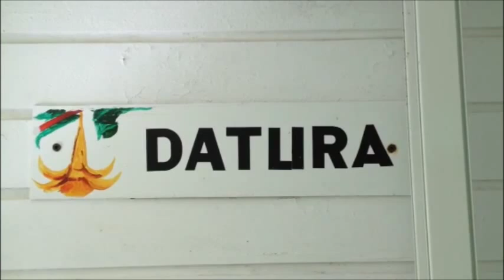Datura 4-6p, la location de bungalow en Guadeloupe idéale pour des vacances en famille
La location de bungalow en Guadeloupe Datura est située dans le complexe calme et sécurisé du Verger de Sainte Anne, à 700m de la plage. A partir de 500€/s/4.

Envie d'un séjour en Guadeloupe en famille ? Le bungalow Datura vous propose de sortir des chemins hôteliers battus et d'entrer dans la vraie vie guadeloupéenne sans jamais sacrifier au confort.

Equipements :
- 3 couchages de 140 et 160 dont 1 en mezzanine accessible par échelle
- 2 salles de bain intérieures avec douches et WC
- douche extérieure
- cuisine équipée de 4 plaques
- évier
- réfrigérateur congélateur
- lave-vaisselle
- micro-ondes
- grille-pain
- mixer
- cafetière électrique
- sèche-cheveux
- fer et planche à repasser